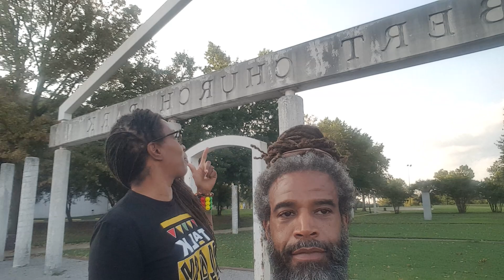LIMBLIG On location at Robert Church Park. 1st Black Millionaire. Pt 1